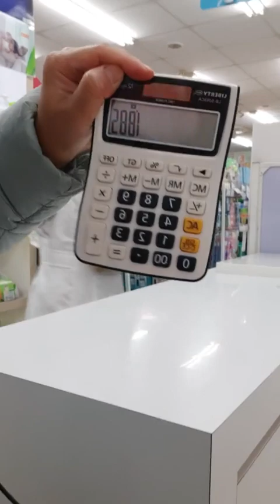I'm Back again!!!